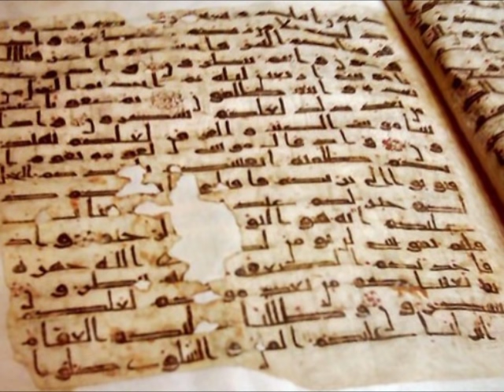Ahmad Sulaiman - Surah Maryam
A nigerian reciter named Ahmad Sulaiman reciting Surah Maryam from the Holy Qur'an.